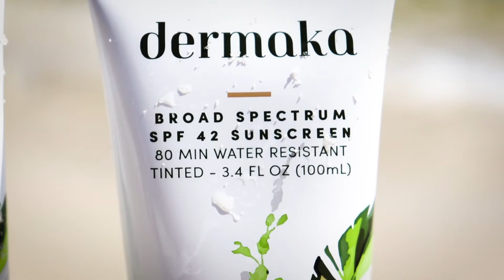Dermaka Sunscreen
This video showcases Dermaka sunscreen - a mineral-based sunscreen that will protect your skin from the Florida heat or wherever you may be!